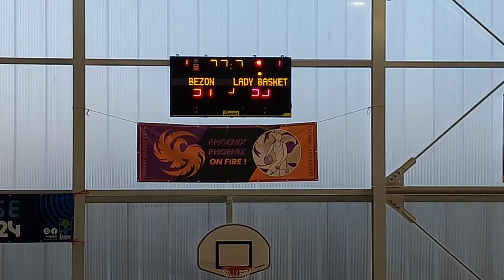Eragny Lady Basket (U11-2F) : Eragny 24 - 21 Bezons | 15.01.23